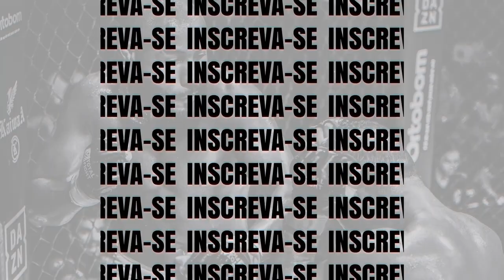Raul vs Simão - Copa Pedro Maciel 2022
Em combate de Boxe amador até 60kg, Simão Pedro (Búfalo BH) venceu Raul Rodrigues (Pedro H Team) por nocaute no primeiro round.